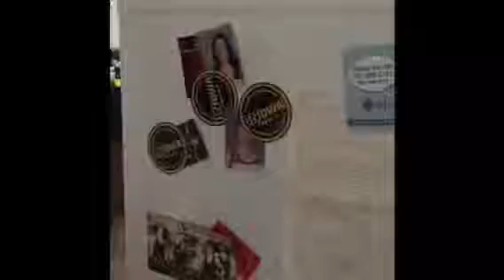C25_ValueAdded_NonValueAdded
Description